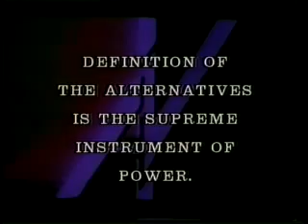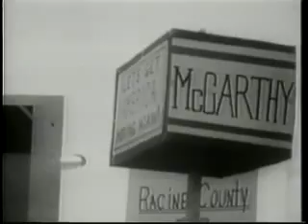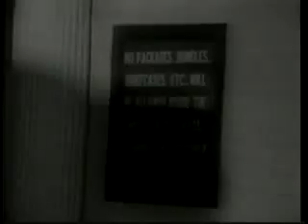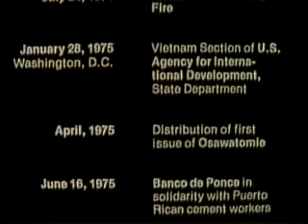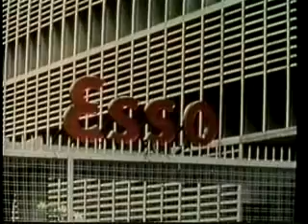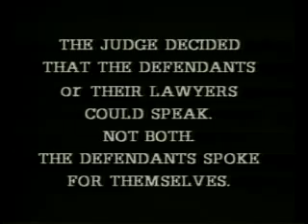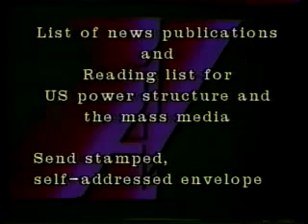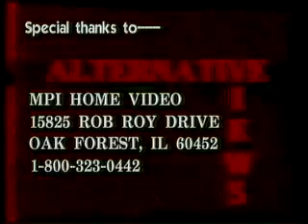Against all enemies: Emile de Antonio - Crimes of fascists revealing PATRIOT (1989) - 3 of 4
¤ Alternative Views
494. THE de ANTONIO LEGACY (PART III)

Part three includes sections of three documentaries. "1968: America is
Hard to See," which takes us back to the 1960's and the anti-Vietnam War era
and to another Senator McCarthy--Eugene, the senator who fought against the
continuation of the war and who ran against LBJ in democratic primaries. The
second is "In the King of Prussia," a dramatic recreation of the trial of the
Catonsville Nine, an anti-war activist group. Martin Sheen plays the part of
the unsympathetic judge. The final work, "Underground," is about the people
of the Weather Underground who were in hiding as a result of bombing of some public buildings. De Antonio was hounded by the FBI because he was able to find the group, whereas the FBI could not.

Run time: 59:52
Copyright April, 1993

This movie is part of the collection: Alternative Views

Producer: Frank Morrow
Production Company: Alternative Information Network
Audio/Visual: sound, color
Language: English